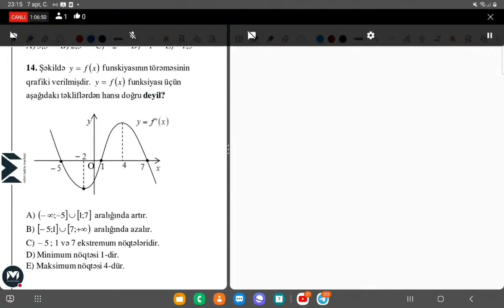Orxan müəllim | Riyaziyyat-5 ədəd test izahı